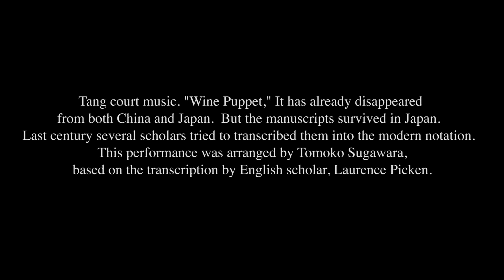Sogdian Song "Wine Puppet" Tang Dynasty court music on the kugo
酒胡子, Wine Puppet, Jiu Huzi(Jiu Huzi).  This is Chinese Tang Dynasty court music that was brought to China by Sogdian musicians.  From the 5th century to the 10th century, Chinese Emperors loved the cultures of foreign countries.  The biggest influence was from Sogdian musicians.  Sogdiana, where they came from, was located North-East of Iran.
Several manuscripts of this piece survived in Japan.  It was transcribed from Japanese manuscripts by Laurence Picken.